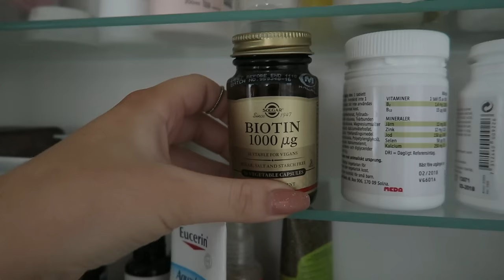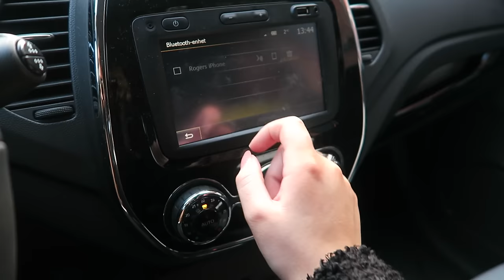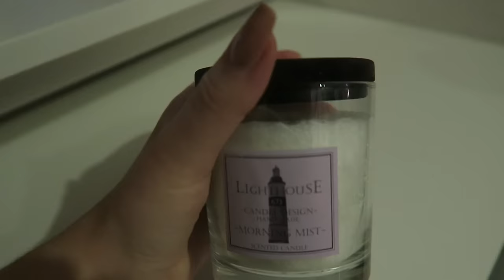Shopping & mini room tour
Idag får ni följa med mig och Hebbe när vi var och shoppade lite, en liten room tour blev det också. Hoppas ni gillar! :)

Allt är filmat med Canon Powershot G7X